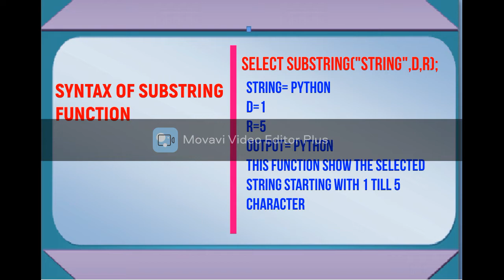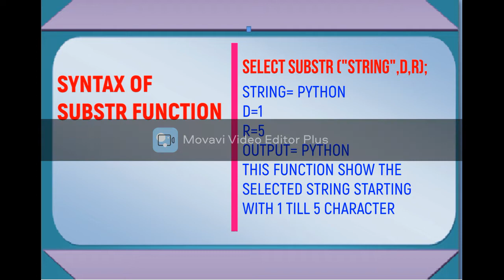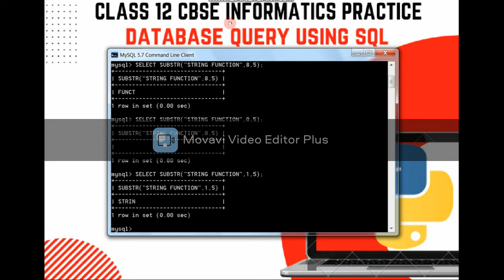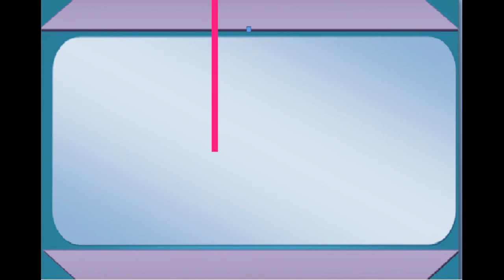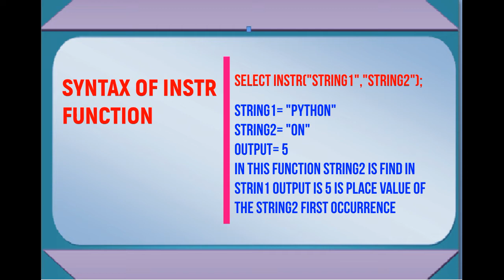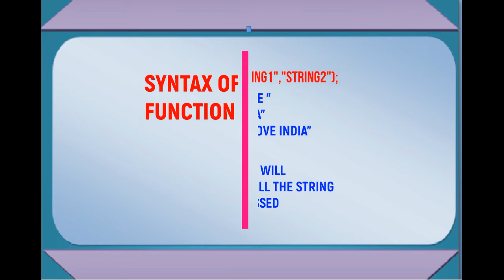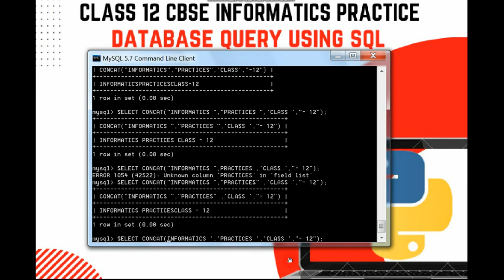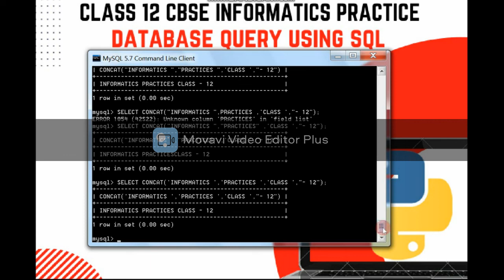SQL string function part 3 | CBSE Class 12 Informatic practice| Part 6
In this video we will discuss all the function of sql which are include in CBSE Class 12 informatic practice Session 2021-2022 Syllabus. We will do all statement related to SQL function which are very important for upcoming CLass 12 CBSE term 2 Examnination.

database query using sql class 12
database query using sql class 12 pdf
structured query language class 12 notes
sql tutorial w3schools
what is a database class 12
sql geeksforgeeks
sql tutorial pdf
database query using sql class 12 ip notes
simple queries in sql class 12 solutions
querying and sql functions notes pdf
informatics practices class 12 ncert textbook solutions pdf
sql class 12 notes pdf
more on databases and sql class 12 ncert solutions
class 12 ip chapter 1 python pandas notes
database concepts class 12 notes pdf
database class 12 notes
relational database class 12 pdf
database query using sql class 12 notes
database concepts class 12 important questions
mysql queries for class 12 pdf